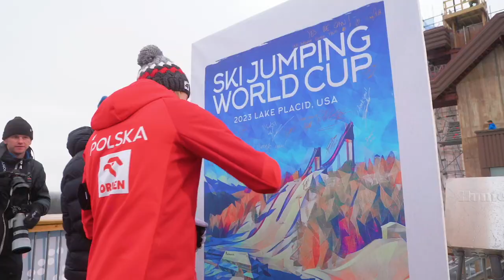Viessmann FIS Ski Jumping World Cup Day One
The fans showed up in force tonight. We'll see everyone back here tomorrow at 8:30am as we start the Qualification round and Individual competition. Then spend the afternoon with Professor Louie and the Crowmatic and the DiTrani Brothers live on stage. Finish, off your World Cup day with our Super Team competition. Wave your flag, ring your bell, and rally your favorite athlete to the podium!